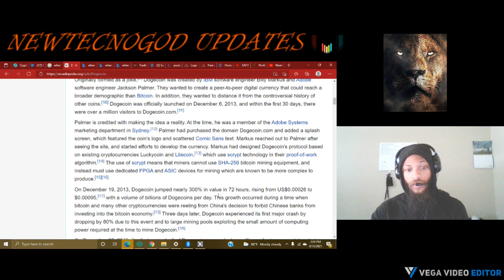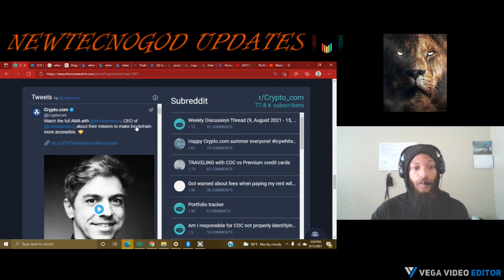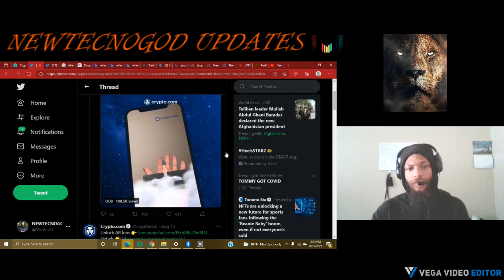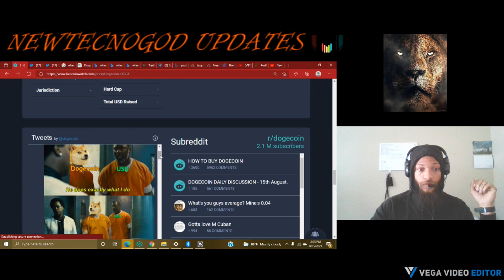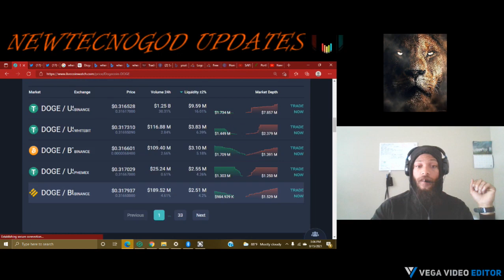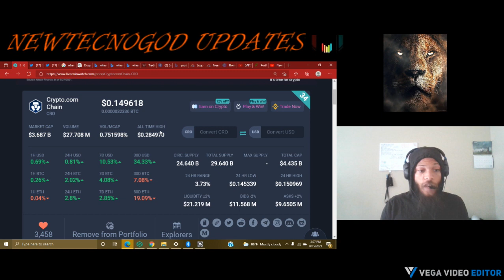CRO CRYPTOCOM UPDATE! DOGECOIN UPDATE MAYBE IT WILL HIT 1 DOLLAR ,CRO MASSIVE GAINS HOLDING!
This channel is strictly for entertainment & education purposes only.